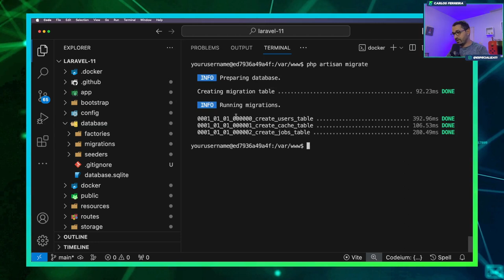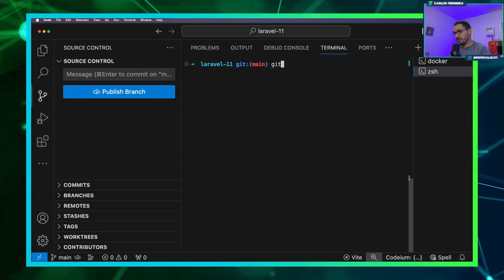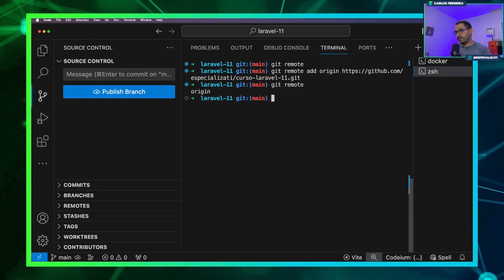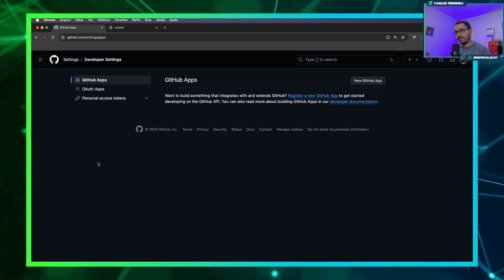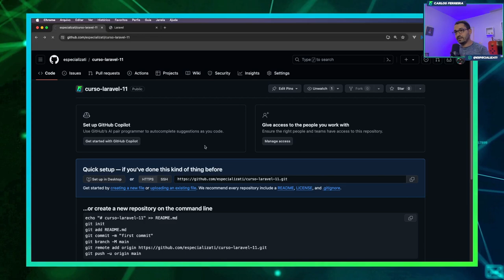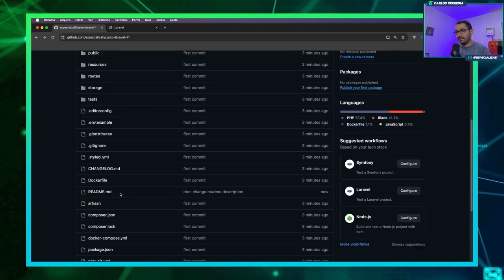Curso de Laravel 11 - aula02 Versionar Projeto Laravel com Git e Armazenar no GitHub